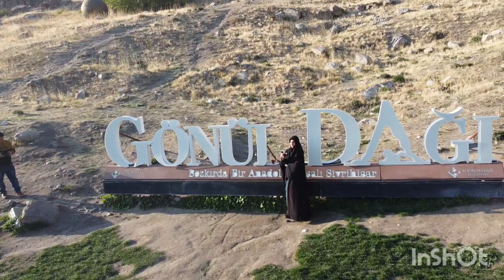baraklikoyu ‎@GonulDagiTRT ‎@gonuldagkameraarkas772 yozgat sarikaya ‎@MURAT66ERDOGAN (3)